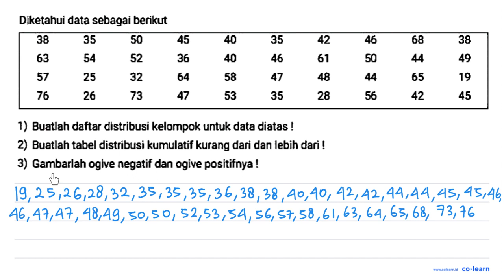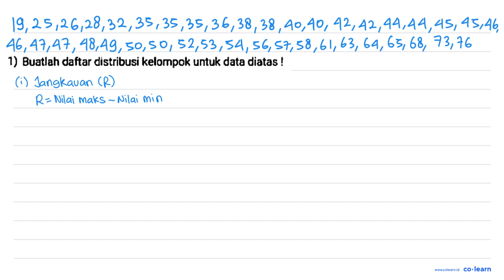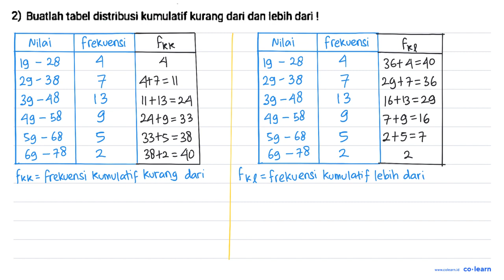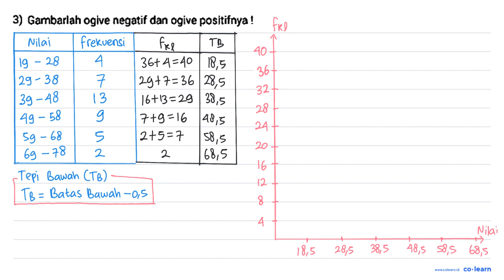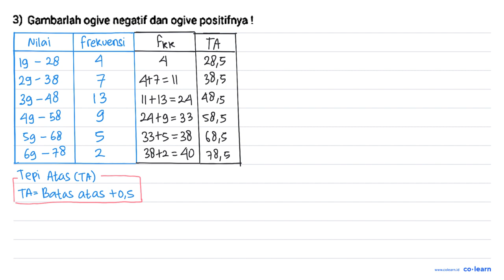Diketahui data sebagai berikut 38 35 50 45 40 35 42 46 68 38 54 52 36 40 63 46 61 50 44 49 57 25 ...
Diketahui data sebagai berikut 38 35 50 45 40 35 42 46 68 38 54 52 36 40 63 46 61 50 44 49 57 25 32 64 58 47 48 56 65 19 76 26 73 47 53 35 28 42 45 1) Buatlah daftar dlstribusi kelompok untuk data diatas 2) Buatlah tabel distribusi kumulatif kurang dari dan lebih dari 3) Gambarlah ogive negatif dan ogive positifnya

Topik atau Materi: Distribusi Frekuensi - Statistika Wajib - STATISTIKA - Matematika Kelas 12 SMA -

00:00 : Bedah Soal
01:00 : Konsep, rumus dan pengertian Distribusi Frekuensi
01:18 : Langkah penyelesaian soal
11:43 : Jawaban akhir
12:13 : Penutup